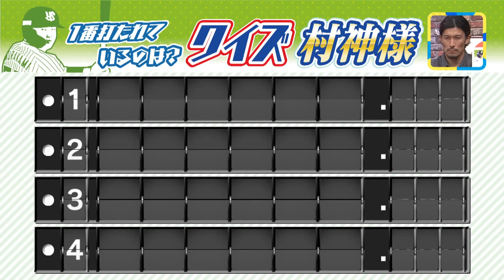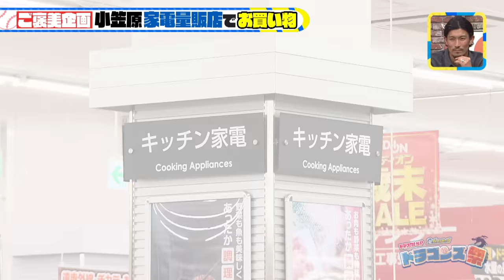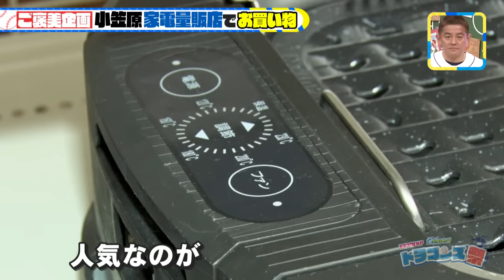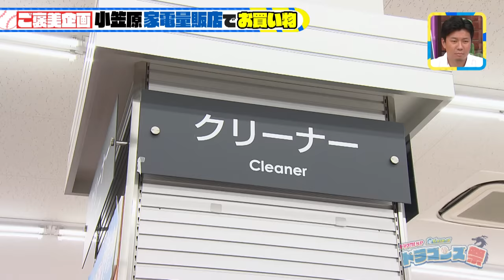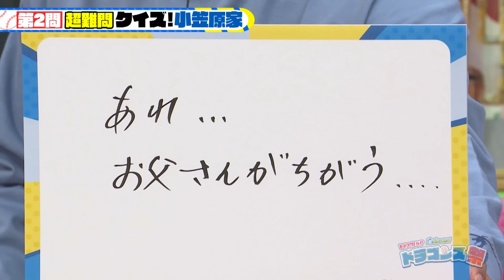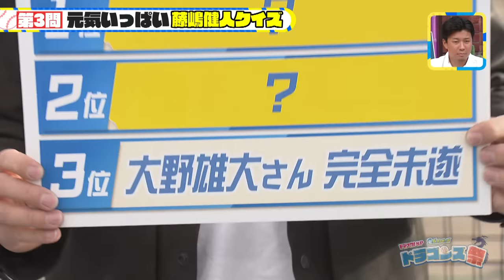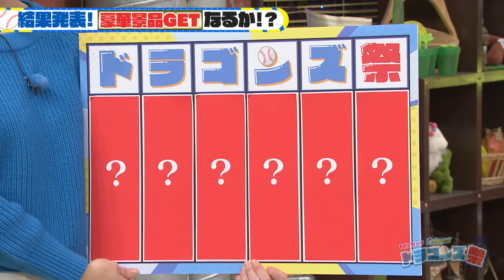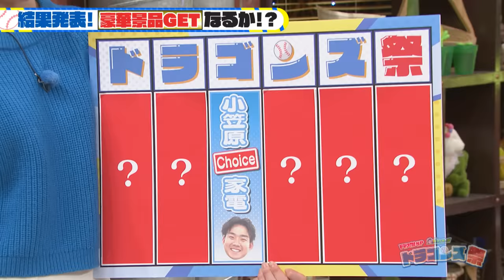【ドラゴンズ祭2022】ドデスカ!SP イトダスポーツ ドラゴンズ祭【公式】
『ドデスカ！SP イトダスポーツ ドラゴンズ祭』
 ～今年はもう忘れちゃえ あとは昇るだけ！～
見逃してしまった方や、地上波で見られない全国の方、
そしてもう一度見たい方のために特別版を配信！！

中日ドラゴンズを支えた鉄壁の投手陣が今年も集結！
大野雄大・祖父江大輔・柳裕也・小笠原慎之介がスタジオで大暴れ！
今季投手陣が数多くのＨＲを浴びた「村“神”様」にまつわる
クイズなどに挑戦し、豪華賞品獲得を目指します。
さらに今回、祖父江大輔扮するミートボールボーイはもちろんのこと、
ハンバーグ一門に新たなキャラクターが仲間入り！
番組のラストには豪華視聴者プレゼントも…。

【見どころ】
00:00 オープニング
02:22 第1問『クイズ“村神様”』
08:59 第2問 『小笠原投手ご褒美企画』
24:45 第3問『藤嶋健人クイズ』
31:52 第4問 『ハンバーグクイズ』
40:32 結果発表
44:13 慎之介の部屋